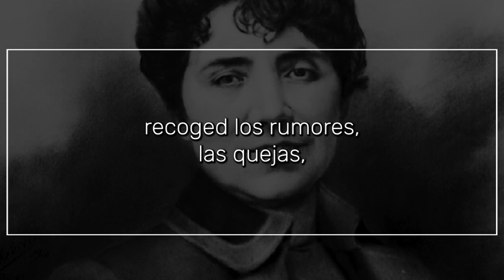Hora tras hora, día tras día, de ROSALÍA DE CASTRO | Poema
Hora tras hora, día tras día...

entre el cielo y la tierra que quedan
       eternos vigías,
como torrente que se despeña
       pasa la vida.

 Devolvedle a la flor su perfume
       después de marchita;
de las ondas que besan la playa
y que una tras otra besándola expiran
recoged los rumores, las quejas,
y en planchas de bronce grabad su armonía.

 Tiempos que fueron, llantos y risas,
negros tormentos, dulces mentiras,
¡ay!, ¿en dónde su rastro dejaron,
       en dónde, alma mía?